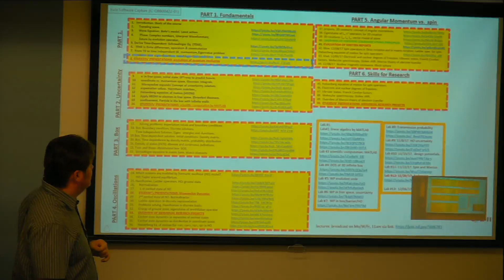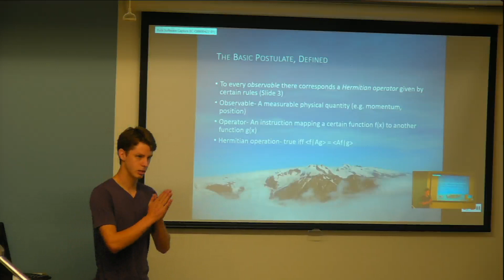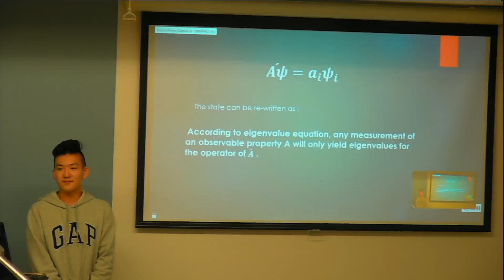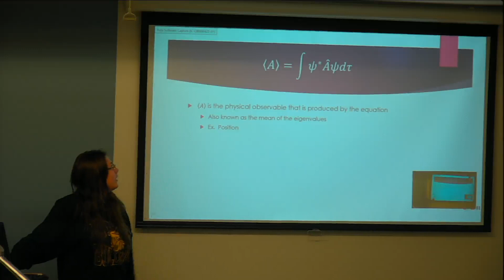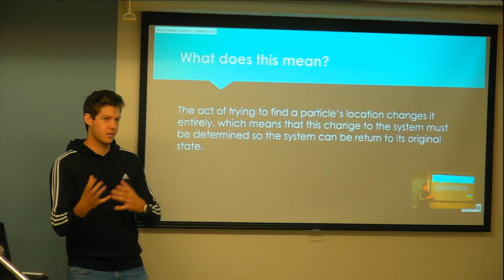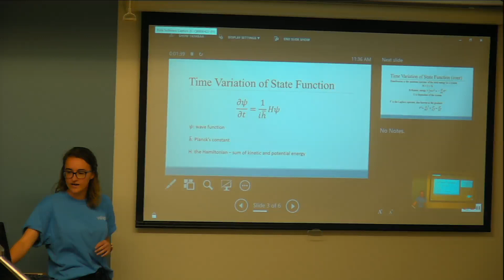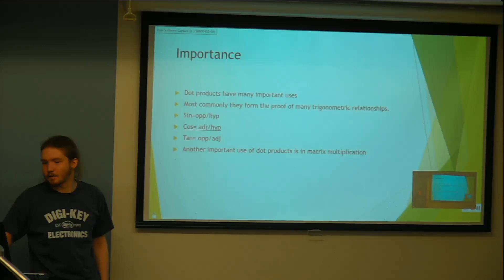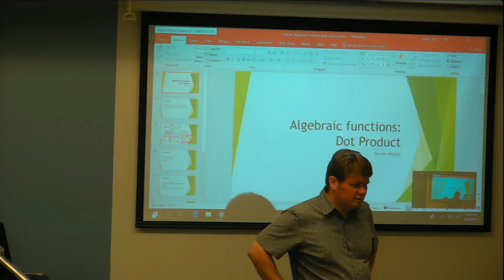My Event on Monday, September 16, 2019 1